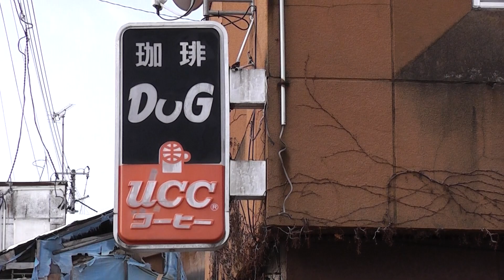喫茶店DUG（外観）【青森県・板柳町】 2020.02.15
所在地：青森県北津軽郡板柳町板柳土井325